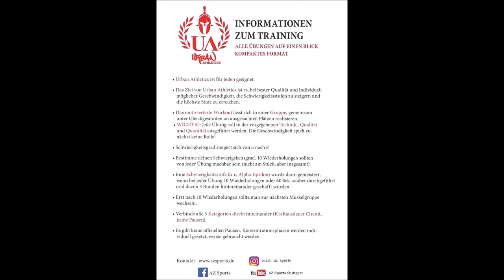REAL TALK | Crossfit Wettkämpfe, Remote Coaching, Intelligent Strength Ausbildung | AZ Sports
Heute startet eine REAL TALK Serie mit Infos rund um Crossfit, Functional Fitness, Fortbildung(en) & Coachings von und bei AZ Sports Stuttgart & Leonberg
WERBUNG
URBAN ATHLETICS Tanktops & Caps gibt´s in meinem Store

WERBUNG
AZSPORTS-20